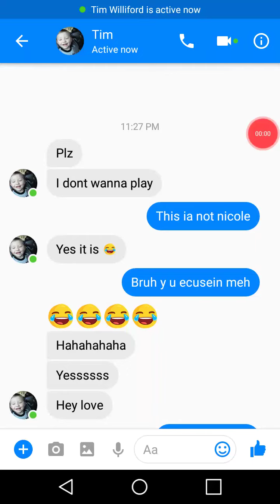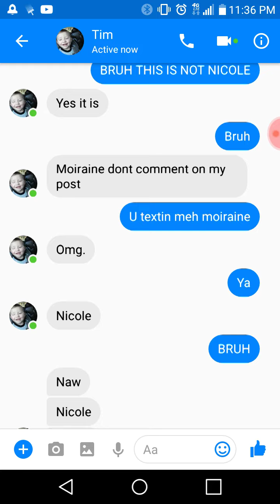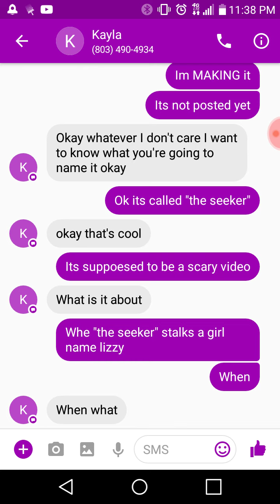He thought i was my mom.... HE TEXT ME NOT MOM TEXT FAIL